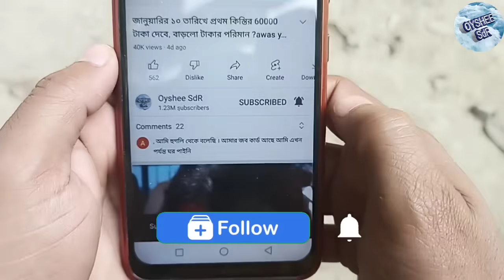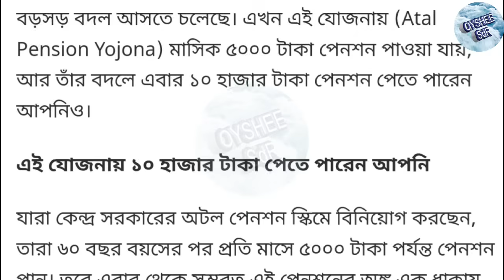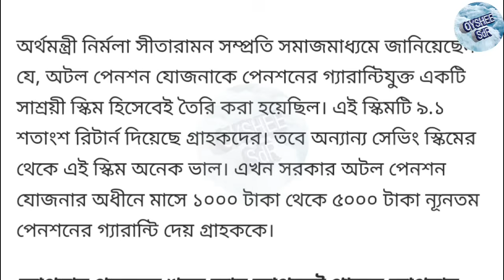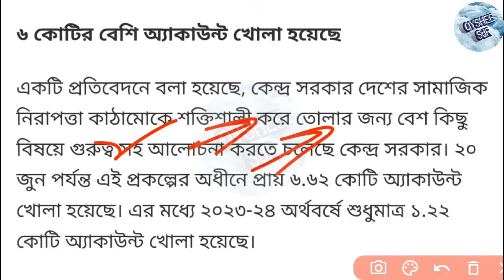মোদির এই প্রকল্পে 5,000 বদলে প্রতি মাসে 10000 টাকা দেবে! বাড়ছে টাকার পরিমাণ! modi's super scheme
2024 সালে নতুন বাজেট পেশ হতে চলেছে আর এই নতুন বাজেটে একাধিক বড় বড় ঘোষণা হতে পারে, কেন্দ্রীয় সরকারের তরফ থেকে যার মধ্যে একটি হলো অটল পেনশন যোজনা। এই প্রকল্পে প্রতি মাসে 5000 টাকা পর্যন্ত পেনশন দেওয়া হয়ে থাকে। তবে বাজেটের ঘোষণা অনুযায়ী 10000 টাকা পর্যন্ত বাড়ানো হতে পারে এই প্রকল্পে!

pradhanmantri atal pension Yojana
pradhanmantri atal pension Yojana new apply
atal pension new apply
atal pension money increase